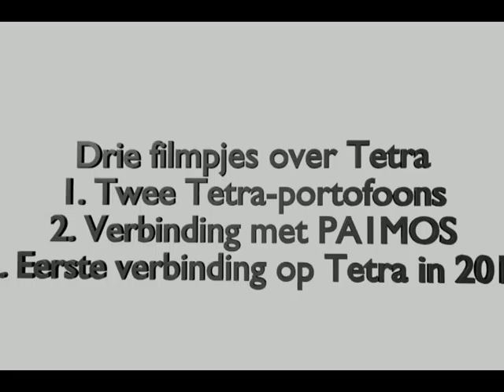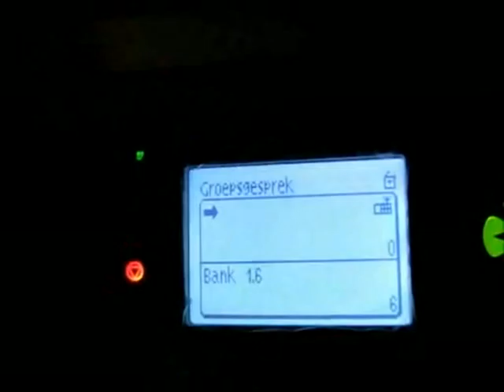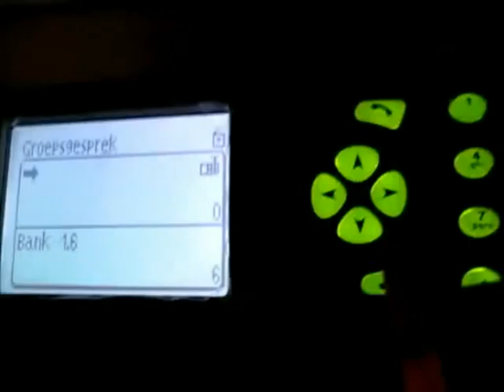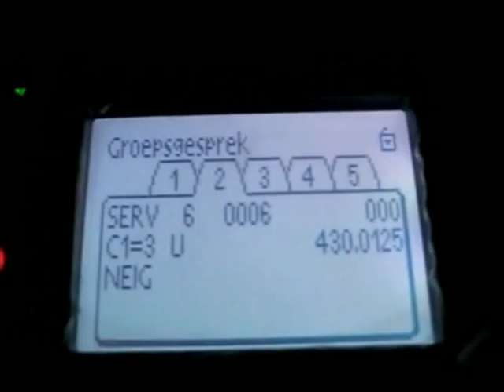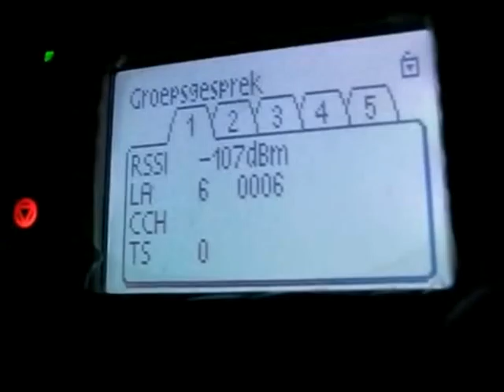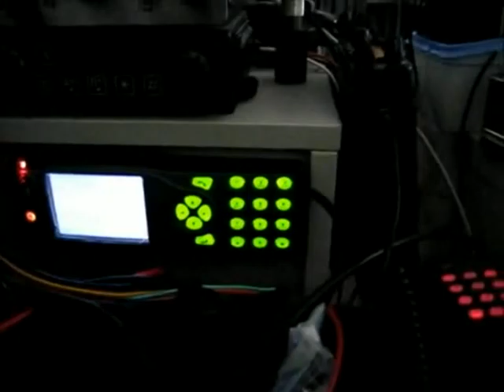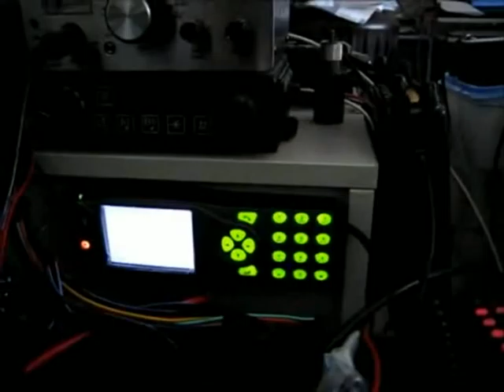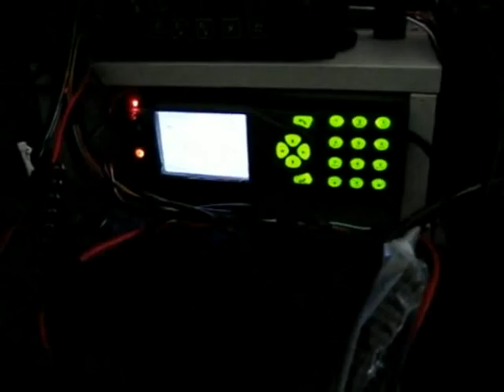Experimenten met Tetra